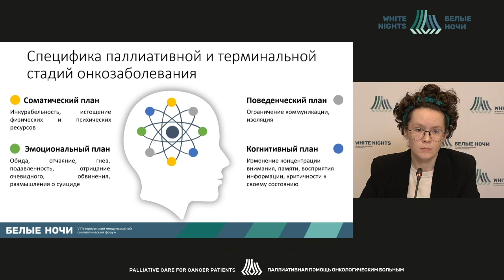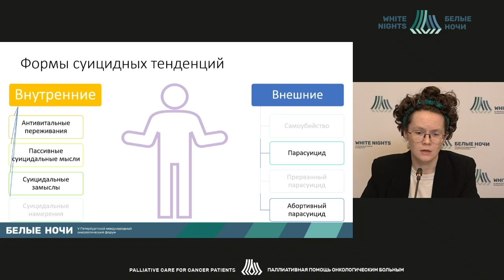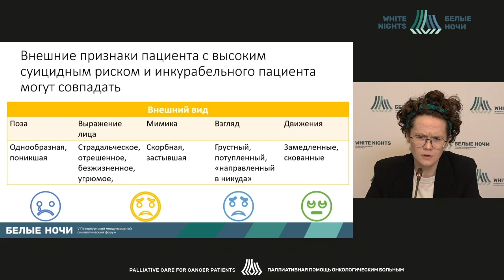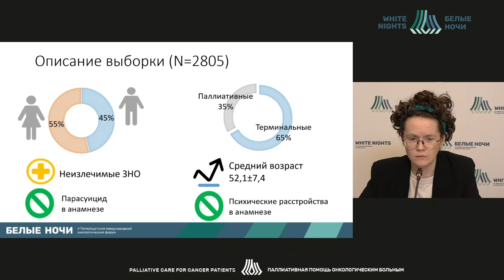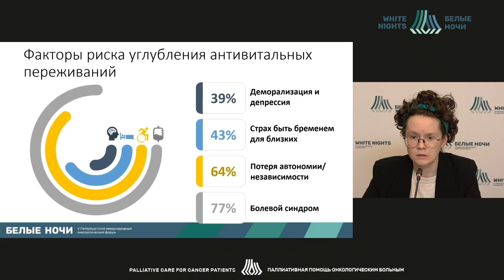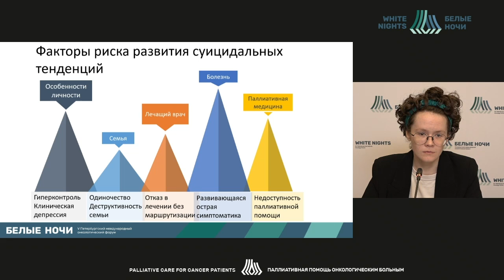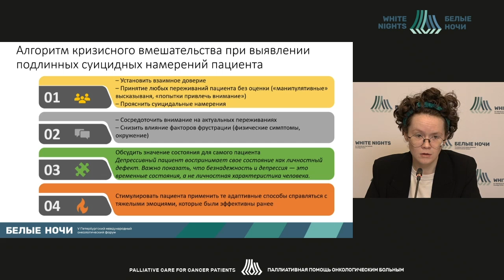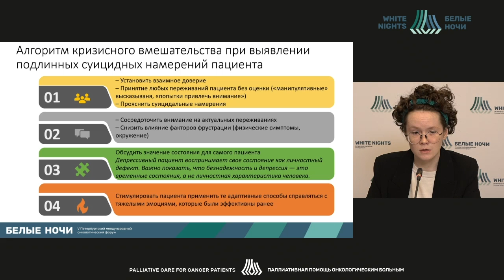Суицидальное тенденции онкологических больных на паллиативном этапе (Кондратьева К.О.)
Кондратьева Кристина Орхановна - медицинский психолог отделения реабилитации, научный сотрудник научного отдела инновационных методов терапевтической онкологии и реабилитации ФГБУ «НМИЦ онкологии им. Н.Н. Петрова» Минздрава России, Санкт-Петербург